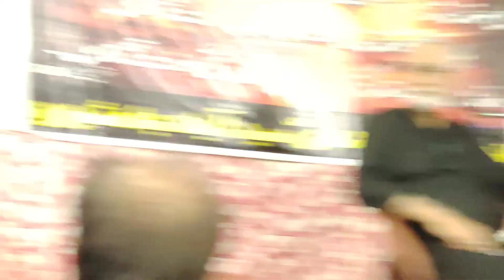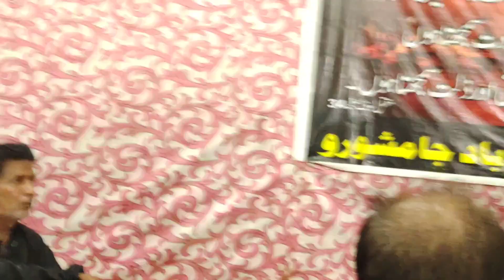03 Majlis | Engineer Sayed Hussain Shah| Masjid Al-Mehdi Sayedabad Jamshoro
03 محرم الحرام مجلس عزا - انجنیئر سید حسین شاہ موسوی
مسجد المہدی سید آباد جامشورو سندھ

03rd Majlis | Engineer Sayed Hussain Shah| Masjid Al-Mehdi Sayedabad Jamshoro

00:00 Tilawate Quran
00:22 Noha Sayed Soorat Ali Shah
04:45 Khitab with Q&A Engineer Sayed Hussain Shah Moosavi